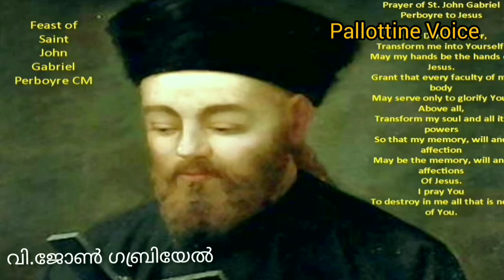September 11: St. John Gabriel Perboyre (1802-1840) Priest & Martyr, അനുദിന വിശുദ്ധർ.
നമ്മുടെ കർത്താവായ യേശുക്രിസ്തുവിൽനിന്ന് കൃപയും സമാധാനവും!

ചൈനയിലെ ഒരു മിഷനറി ആകാൻ വിശുദ്ധ ജോൺ ഗബ്രിയേൽ പെർബോയറിനെ
പ്രേരിപ്പിച്ചത്
പതിനഞ്ചാമത്തെ വയസ്സിൽ കേട്ട ഒരു പ്രസംഗമായിരുന്നു.
അവിടെവച്ച്  വിശ്വാസം ത്യജിക്കാൻ തയ്യാറാകാതിരുന്നതിനാൽ അതിക്രൂരമായി അദ്ദേഹം വധിക്കപ്പെടുകയായിരുന്നു.

ഫ്രാൻസിലെ കാഹോർ രൂപതയിൽ 1802-ൽ വിശുദ്ധ ജോൺ ഗബ്രിയേൽ പെർബോയർ ജനിച്ചു.
ചെറുപ്പം മുതൽ തന്നെ
ആഴമേറിയ ഈശ്വരഭക്തി അദ്ദേഹത്തിൽ പ്രകടമായിരുന്നു. ഒരു മിഷനറി ആകാനുള്ള ആഗ്രഹത്തോടെ വിശുദ്ധ വിൻസെൻ്റ് ഡി പോളിൻ്റെ മിഷണറി സമൂഹത്തിൽ ചേർന്നു. വൈദികൻ ആയതിനുശേഷം അതേ സന്യാസ സമൂഹത്തിൽ കുറച്ചുനാൾ നോവീസ് മാസ്റ്ററായി സേവനം അനുഷ്ഠിച്ചു. പരിശുദ്ധ കുർബാനയുടെ അതിരറ്റ ഭക്തനായിരുന്നു ജോൺ ഗബ്രിയേൽ. ദിവസവും മണിക്കൂറുകളോളം ചാപ്പലിൽ പരിശുദ്ധ കുർബാനയുടെ മുൻപിൽ
ചിലവഴിച്ചിരുന്നു.  പരിശുദ്ധ കുർബാന അർപ്പിക്കുമ്പോൾ അനുഭവിക്കുന്ന സന്തോഷത്തേക്കാൾ വലിയ സന്തോഷം വേറൊന്നിൽ നിന്നും തനിക്ക് ലഭിക്കില്ലെന്ന്
അദ്ദേഹം പറയുമായിരുന്നു.
ദിവസവും കുർബാനയ്ക്ക്ശേഷം അരമണിക്കൂർ സക്രാരിക്കു മുമ്പിൽ കൃതജ്ഞത പ്രകാശനം നടത്തിയിരുന്നു.

1835-ൽ ജോൺ ഗബ്രിയേൽ ആഗ്രഹിച്ചിരുന്ന മിഷനറി പ്രവർത്തനത്തിന് അധികാരികളുടെ അനുമതി ലഭിച്ചു. ബോട്ടിൽ യാത്ര ചെയ്തും കാൽനടയായും ആയിരം മൈൽ താണ്ടി അദ്ദേഹം ചൈനയുടെ ഹൃദയഭാഗത്ത് എത്തി. അവിടെ മറ്റ് വിൻസൻഷ്യൻ വൈദികരോട് ചേർന്ന് ഉപേക്ഷിക്കപ്പെട്ട ചൈനീസ് കുഞ്ഞുങ്ങളെ എടുത്തുവളർത്തി അവർക്ക് കത്തോലിക്കാ വിശ്വാസം പകർന്നു കൊടുത്തു. നാലുവർഷത്തിനുശേഷം 1839-ൽ ക്രിസ്തുമത നിരോധന നിയമപ്രകാരം അദ്ദേഹം അറസ്റ്റിലായി. അതിക്രൂരമായ പീഡനമായിരുന്നു അദ്ദേഹത്തിന് ജയിൽവാസത്തിനിടയിൽനേരിടേണ്ടി വന്നത്.  പൈശാചികമായ പീഡനം ശരീരത്തിൽ ഏറ്റുവാങ്ങുമ്പോഴും ക്രിസ്തുവിൻ്റെ  ഈ പോരാളിയുടെ നാവിൽ നിന്ന് വേദനയുടെയോ കരച്ചിലിൻ്റെയോ ശബ്ദം പുറത്തേക്ക് വന്നിരുന്നില്ല. പീഡനത്തിൻ്റെ ദൃക്സാക്ഷികൾക്കുപോലും ക്രൂരതയുടെ ഭയപ്പാട് മറച്ചുപിടിക്കാനോ  കരച്ചിലടക്കാനോ സാധിച്ചിരുന്നില്ല. "നിന്നെ ഞാൻ വിടണമെങ്കിൽ നിൻ്റെ ദൈവത്തെ ചവിട്ടിമെതിക്കൂ",  ചൈനക്കാരനായ ഒരുദ്യോഗസ്ഥൻ ആക്രോശിച്ചു.
ജോൺ ഗബ്രിയേലിൻ്റെ മറുപടി ഇത്ര മാത്രമായിരുന്നു: "ഓ!എനിക്കെങ്ങനെ എൻ്റെ  രക്ഷകനെ നിന്ദിക്കാൻ സാധിക്കും?''എന്നിട്ട് അദ്ദേഹം ക്രൂശിതരൂപം ചുണ്ടോട് ചേർത്ത് അമർത്തി ചുംബിച്ചു.1840-ൽ ഭയാനകമായ ഒൻപതു മാസത്തെ ജയിൽവാസത്തിനുശേഷം ചൈനീസ് സേവകർ അദ്ദേഹത്തെ ഒരു കുരിശിൽകെട്ടിത്തൂക്കി  കഴുത്ത് ഞെരിച്ച് കൊന്നു.

1996-ൽ മാർപാപ്പയായിരുന്ന വിശുദ്ധ
ജോൺപോൾ രണ്ടാമൻ
ജോൺ ഗബ്രിയേലിനെ വിശുദ്ധനായി പ്രഖ്യാപിച്ചു.
ചൈനീസ് ഭരണകൂടം ഈ വിശുദ്ധനെ സ്മരിച്ചുകൊണ്ട്  പൊതുദിവ്യ ബലി അർപ്പിക്കുന്നത്
വിലക്കിയിരിക്കുകയാണ്.

 വിശുദ്ധ ജോൺ ഗബ്രിയേലേ,
ഞങ്ങൾക്കുവേണ്ടി അപേക്ഷിക്കണമേ.